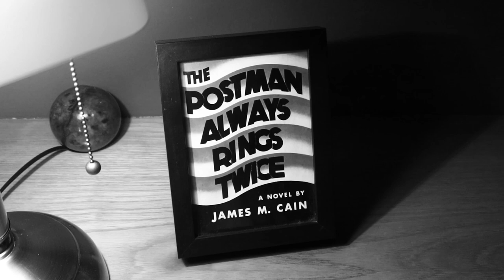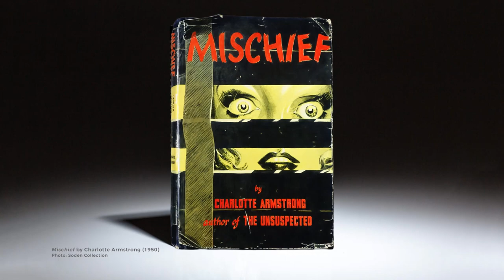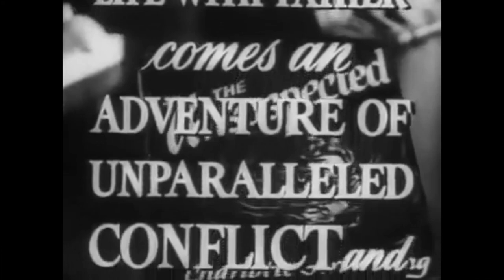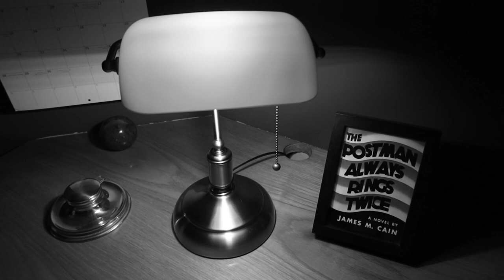Don't Bother to Knock (1952) Movie Review | Noir Gem Starring Marilyn Monroe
Hello everyone and welcome to another noir video of this 2021 Noirvember challenge! Today, I’m excited to talk about a film that I stumbled upon by chance and that completely surprised me in the best way possible—Don’t Bother to Knock (1952). I believe this film deserves more attention, and in this video, I’ll discuss Marilyn Monroe’s role, the fantastic novel it’s based on by Charlotte Armstrong, and the unique career of its British director, Roy Baker. I hope you “bother to watch” and enjoy it! This video is dedicated to my mother for always sharing her insights and enthusiasm. Thank you!

P.S. Happy Thanksgiving for those of you in the US!

✨If you are not familiar with Noirvember here is a little insight and background on its origin by Marya E. Gates

✨Sources of media and information:
· Don't Bother to Knock (1953) media
· Collected Interviews: Voices from Twentieth-Century Cinema – Roy Ward Baker part

✨Film noir movies mentioned in this video:
· Don't Bother to Knock (1952)